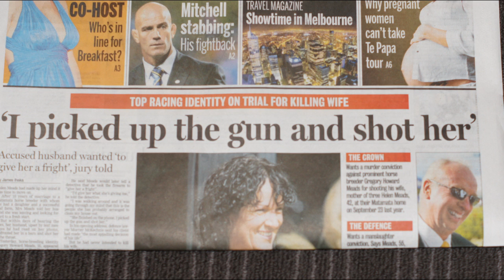Steven Spielberg 1 - HNC Imaging Conference 2010 - Sony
Location: HNC Digital Imaging Conference 2010 - Tauranga.
Conference Theme: Movie
Supplier: Sony
Day 1: Each group was divided into 2 and shot a set "scene". The best clip was chosen to feature in the Sony conference trailer. Each clip was filmed using different Sony cameras:
Happy Family: Cyber-shot TX5 waterproof camera
Killer in Elevator: Alpha NEX3 using fish eye lens
Hospital: Cyber-shot W350
Killer getting Orders: bloggie
Will things ever be the same: Cyber-shot HX5 with zooming
Detective Interview: Alpha DSLT A33 with portrait lens (SAL50f14)
Double agent bathroom: Cyber-shot TX9
Chase: Handycam CX350 with optical Steadyshot Active Mode
Fighting in bathroom: Handycam XR350 with Smooth Slow Motion recording
Still Photos: Alpha camera (A290,A390, A33, NEX)
Day 2: Using Sony Vegas editing Software on Sony VAIOs laptop, each group had to create a trailer. This was the first time that each group saw all the video clips from other groups. After re-arranging the clips in a logical sequence, a bit a music and sound effects, they created a movie trailer under an hour and a half.
Sony wanted to demonstrate that they are the only company involved in the whole chain from lens to living room. Sony provides cameras to film a movie. Sony is then involved in the editing, production and distribution with Sony Pictures. Finally Sony is there to deliver the experience in everyone's home with products like BRAVIA TVs. Sony understands the importance of each step of the process and ensures that they deliver the best products for their customers.